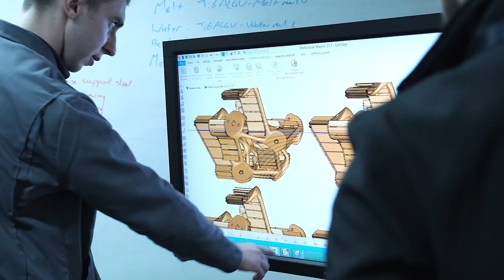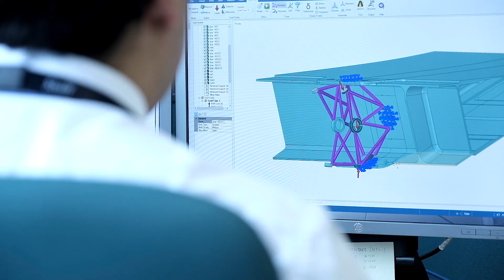MTC and Aston University | The Management of Manufacturing MBA Degree Apprenticeship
Aston University has launched a specialist MBA for leaders in manufacturing organisation of all sizes and sectors. Through a collaboration with the Manufacturing Technology Centre, the Management of Manufacturing MBA will merge the practical elements of industry with the academic theory to boost productivity both on production lines and throughout business processes.